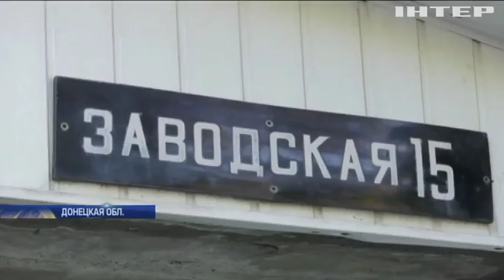На Мариупольском направлении боевики применили "Грады"